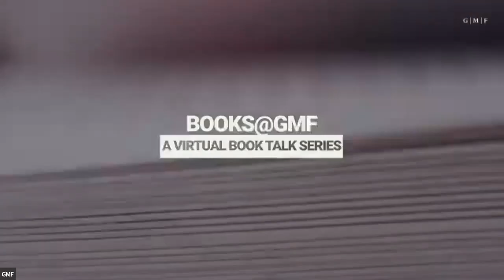Future of War & the Defence of Europe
Speakers
John R. Allen, President, The Brookings Institution
Ben Hodges, Pershing Chair, Center for European Policy Analysis
Julian Lindley-French, Chairman, The Alphen Group
Alexandra de Hoop Scheffer, Director of Research, Transatlantic Security & Director, Paris Office, GMF

Maintaining peace and stability in Europe has been the central tenet of the transatlantic relationship for the past century. In recent years, closer scrutiny of defense capabilities and burden sharing has complicated the picture. Today, rapid technological advancements are increasingly blurring the lines between war and peace. Future of War and the Defence of Europe challenges the foundational assumptions on which European defense structures are built and the role of the transatlantic alliance in upholding them. How can Europe bolster its defense and prepare for the future of warfare? Join us for a Books@GMF discussion on the future of European defense.